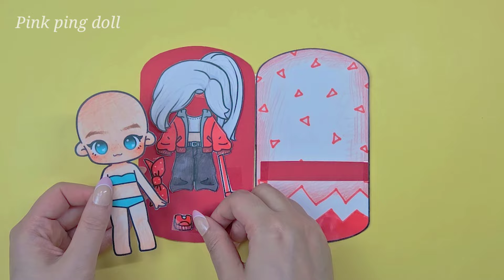Coloring Youtube Outfit Girl